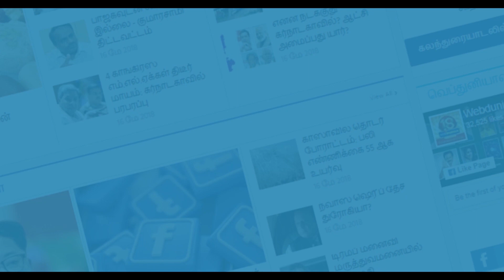Peranbu Movie Review | Mammootty | Ram | Yuvan Shankar Raja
Peranbu Movie Review